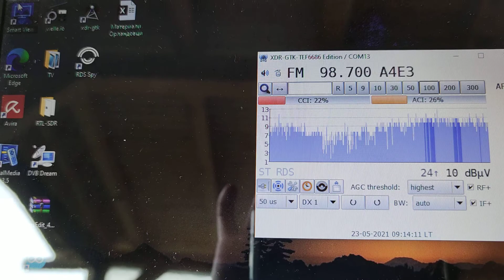FM DX radio Sfera/Iraklion gr, from Svoge bg 850 km